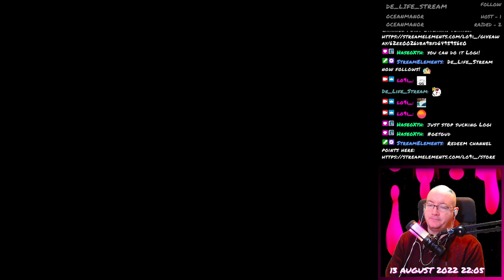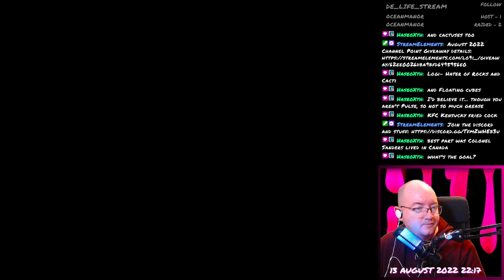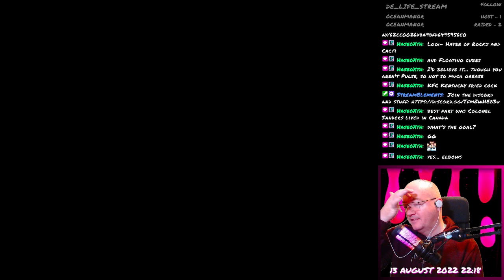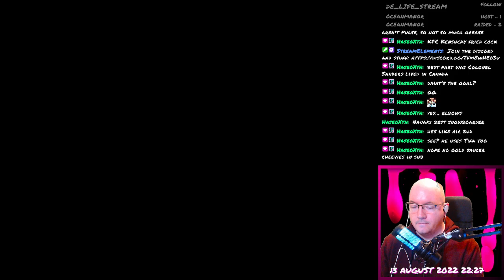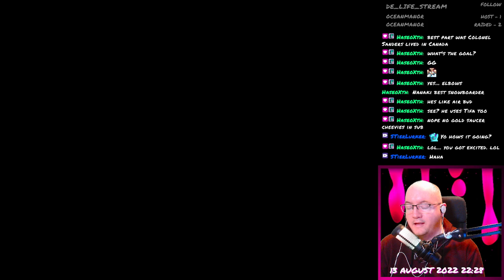Final Fantasy VII - 164